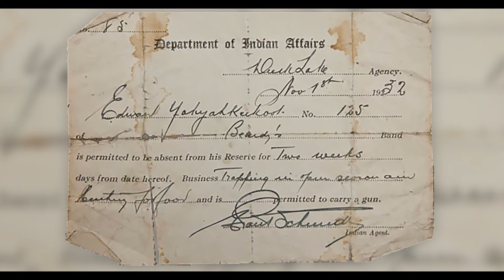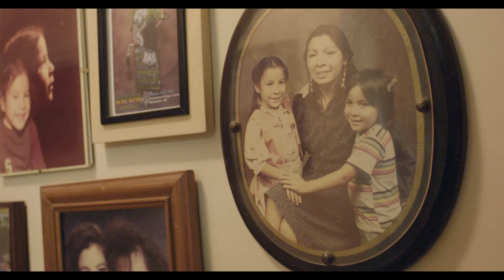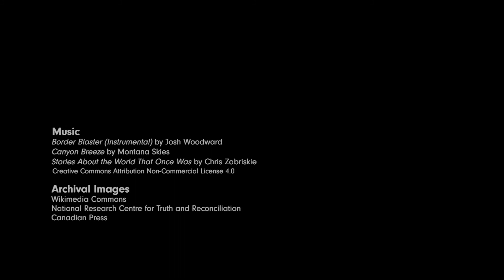Becoming Edmonton - Karen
Anishnaabe jingle dress dancer Karen reflects on family, education, reconciliation, and the everyday racism that Indigenous people face in our city.